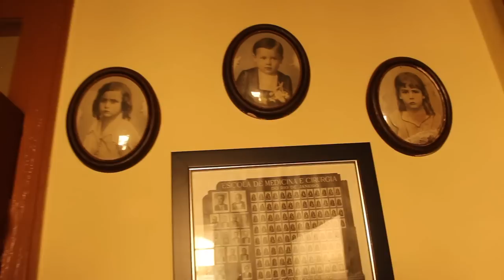VISITA À UMA ANTIGA FAZENDA EM SOCORRO SP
Convidado por uma antiga funcionária da fazenda, fomos conhecer a Fazenda Fartura, localizada em Socorro SP.
Lá chegando fomos recebidos por um dos herdeiros que nos guiou pelas instalações e interior da sede que tem a data de 1900 marcada acima da porta da entrada principal.
A sede da fazenda e demais edificações apresentam arquitetura típica de uma propriedade rural voltada para o cultivo do café do final do século XIX.
Um conjunto de edificações formado pelas casas sede, casas dos antigos colonos que hoje servem de morada aos empregados, galpão onde fica a maquina de beneficiamento do café (desativada), silos, tulha, casa de maquinas, construções de abrigo aos animais, como a casa dos carneiros, onde antigamente funcionava um chiqueiro, currais, estábulo, terreiro, pocilga, barracões, os locais de ordenha mecânica e manual de leite, o moinho, capelinha e outras construções rurais, compõem o patrimônio da propriedade.